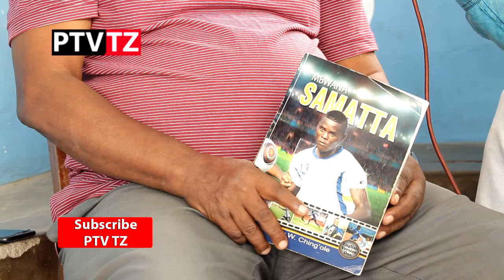ASTON VILLA WACHOYO/MBWANA SAMATTA